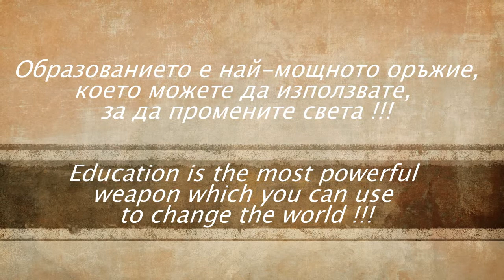FVM SOFIA 2016